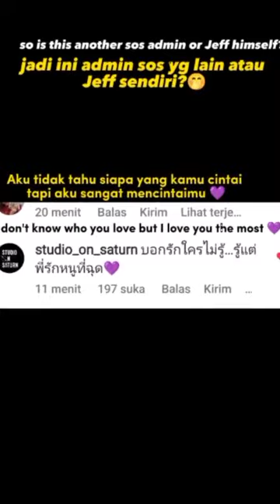Jeff, are you ok 😁💛🤟